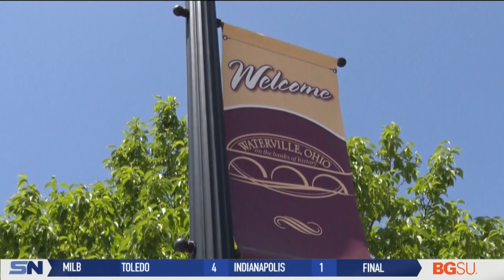Signs, Sirens and Sendoff for Anthony Wayne State Bound Softball Team